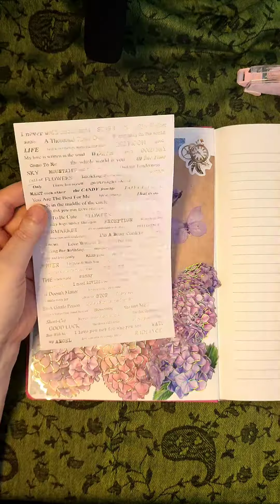Beautilful flowers ♥️ ASMR Scrapbooking Collage Creative Relax with me. No music, no talking ❤️ 🇮🇪